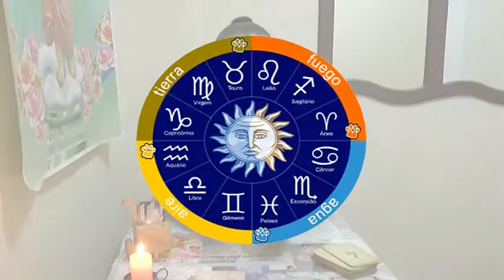horoscopo la Gabana 2 parte Granada-Meta